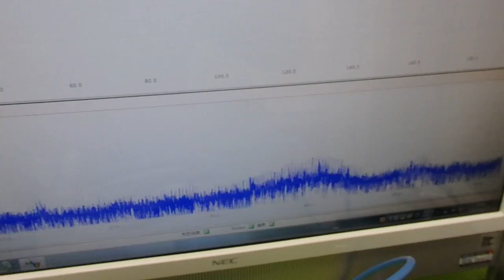超音波と表面弾性波（オリジナル超音波システムの開発技術） ultrasonic-labo